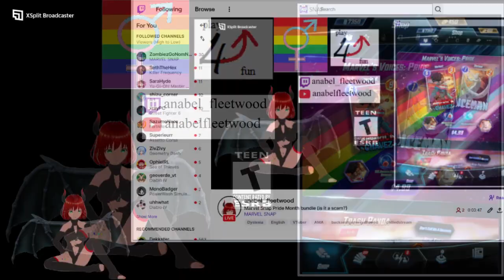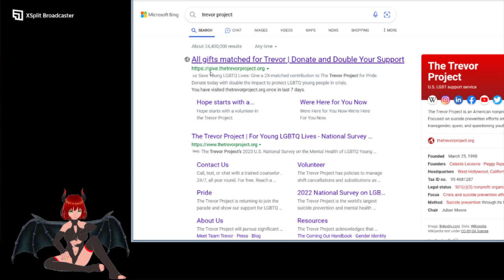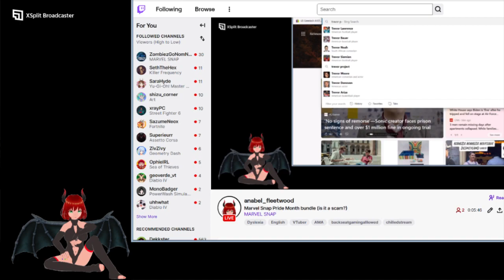Pride Month Bundle Scam!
As far as I know no money from this is going to the community.
If you want to give money to help the community.

copy and paste this link.